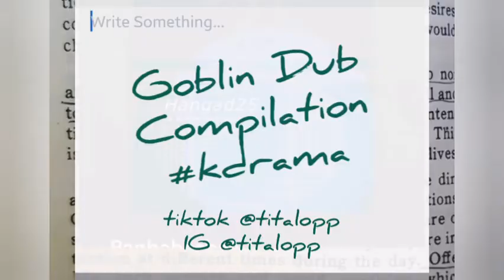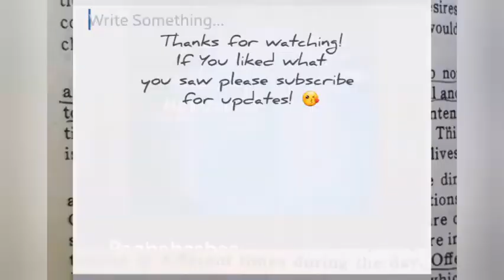Goblin Kdram dub compilation :p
I found a Gong Yoo look a like on tiktok and his dubs were on point and i couldn't help but join.

Credits to Shinsama... follow him on tiktok :)

Kamsahamnida! Enjoy!